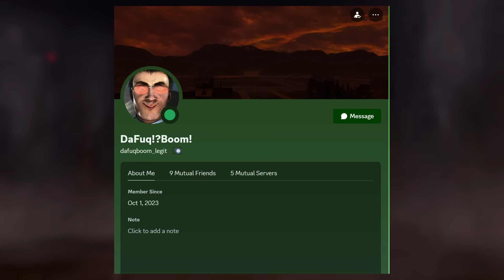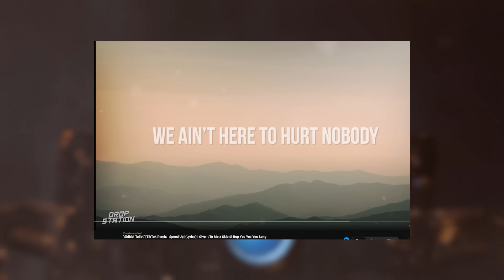SECRET EPISODE 77 LEAKS?! - SKIBIDI TOILET ALL Easter Egg Analysis Theory